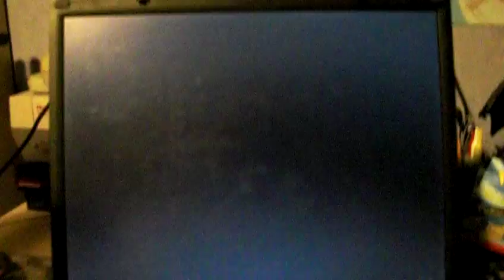Windows XP Touhou Bootscreen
This is a custom BootSkin which I made yesterday for Windows XP.
It features a silhoutte of Utsuho Reiuji from Subterranean Animism.

The Bootskin can be applied with the Bootskin XP program from Stardock which can be downloaded for free from their webpage:

To apply it, install Bootskin XP and then doubleclick on the FusionBoot.bootskin file and apply it.

I have tried it on my laptop as seen in this video and my Netbook without any issues, but you are using Bootskin XP at your own risk. I don't take any responsibility if you mess up your computer.

I might be making more Touhou Bootskins later. Feel free to post any suggestions.